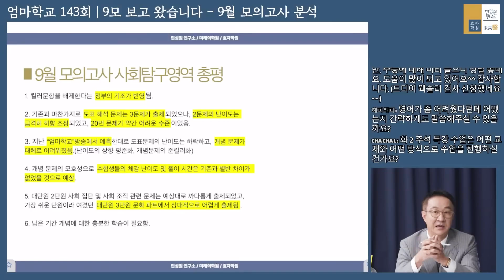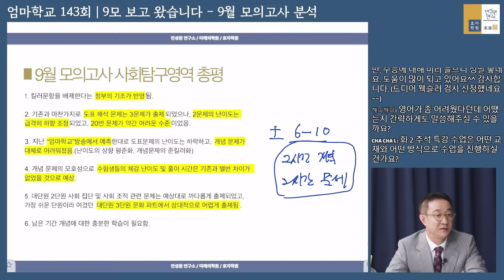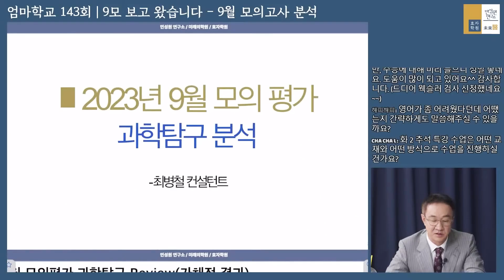[9모 과목별 핵심 요약] 사회탐구 (사회문화) 총평 및 공부 방법 | 민성원 소장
'더보기' 를 눌러 민성원연구소가 분석한 9월 모의평가 과목별 요약 내용을 확인하세요!

■ 사회탐구 (사회문화) 총평 및 공부 방법 분석 ■

A. 총평(사회 문화)
1. 킬러 문항을 배제한다는 정부의 기조 반영
2. 기존과 마찬가지로 도표 해석 문제는 3문제가 출제, 하지만 2문제의 난이도는 급격히 하향 조정 및 20번 문제가 약간 어려운 수준
3. ""엄마학교""방송 예측대로 도표 문제 난이도는 하락하고, 개념 문제는 어려워짐
   (난이도의 상향 평준화 + 개념문제의 준킬러화)
4. 개념 문제의 모호성으로 수험생들의 체감 난이도 및 풀이 시간은 오히려 기존보다 증가
5. 대단원 2단원 사회 집단 및 사회 조직 관련 문제는 까다롭게 출제, 제일 쉬운 단원이라고 여겼던 대단원 3단원 문화 파트에서 상대적으로 어렵게 출제
6. 남은 기간 개념에 대한 충분한 학습 필요"

(자료 사용시 출처표기 부탁드립니다.)

학부모님들과 수험생 여러분께 많은 도움이 되길 바랍니다.

안녕하세요, 민성원 연구소입니다.
풀버전은 엄마학교 143회에서 확인하실 수 있습니다.

-주소: 서울 강남구 삼성로 350-5 돌체스터 지하1층, 4층, 5층

질문 및 의견은 댓글로 부탁드립니다.
감사합니다.